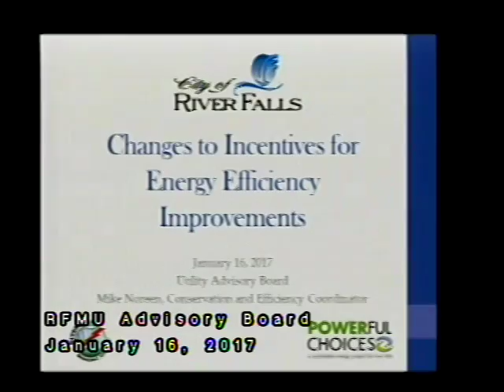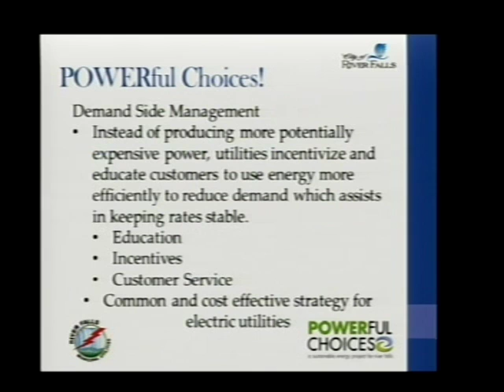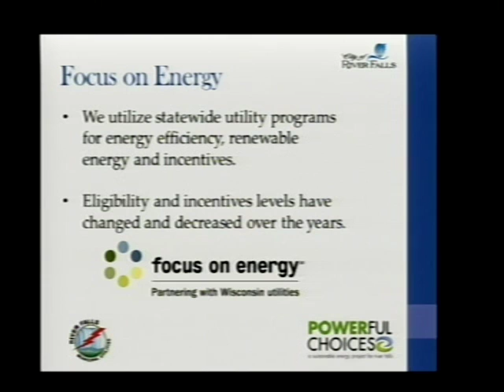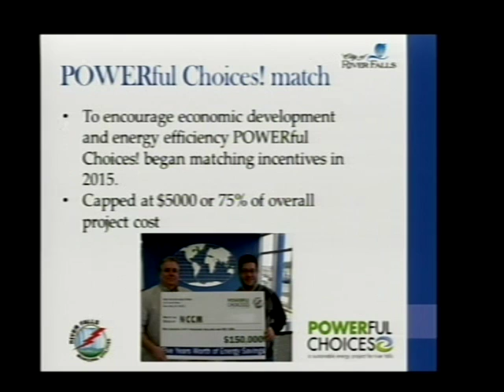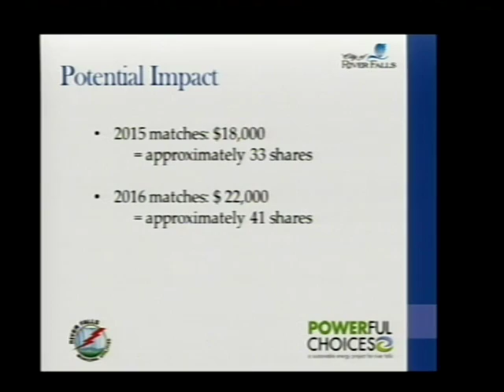River Falls Municipal Utilities Advisory Board: 01/16/17